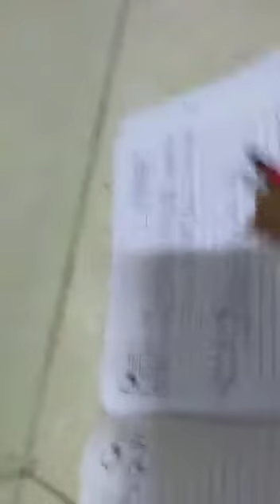STP/CLASS:8TH/CH:05/PART:01/MATHS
TEACHER: SHREJA